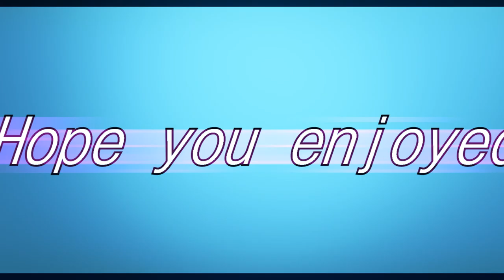Lets Play: Minecraft [Episode 1] Intro and such.